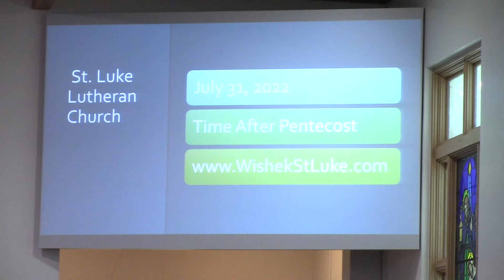StLuke Service 07-31-2022 with Stan Schmitt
StLuke Service for 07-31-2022 with Stan Schmitt